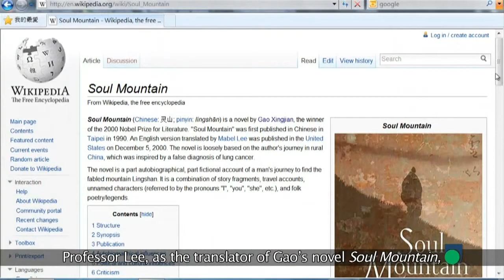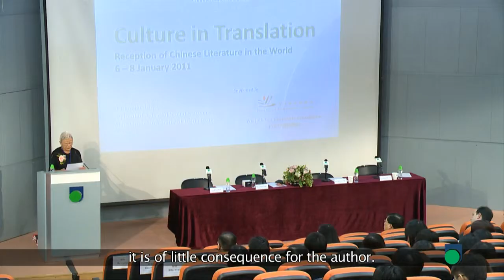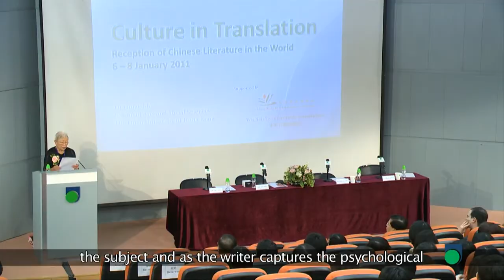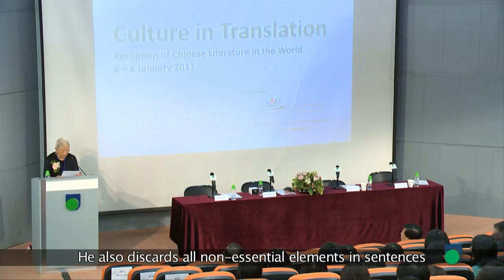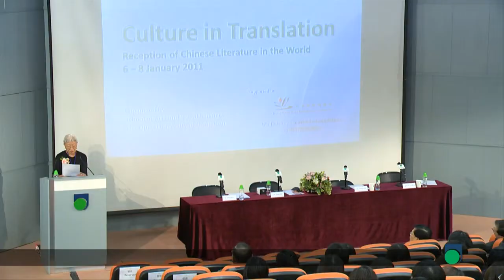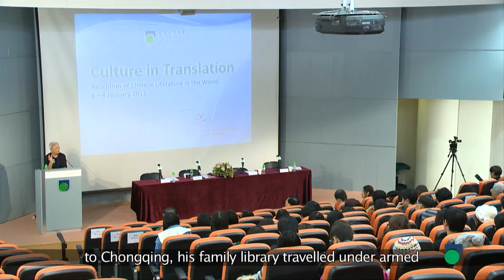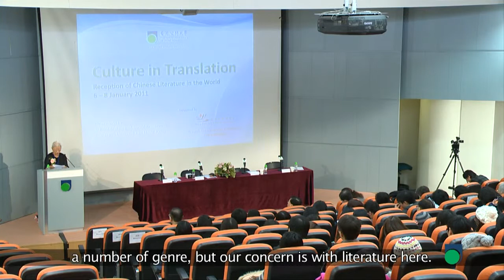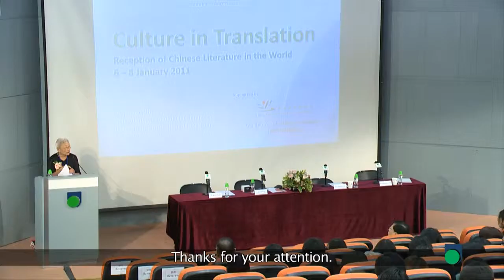OUHK - Culture in Translation: On the Creative Aesthetics of Gao Xingjian